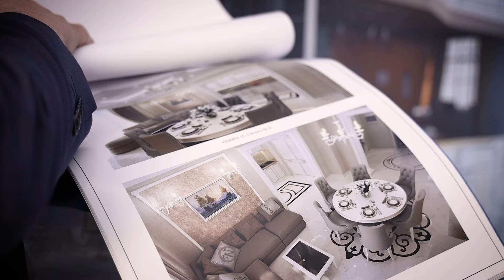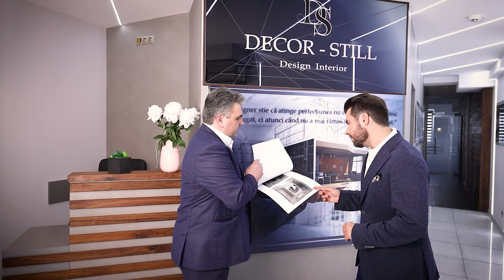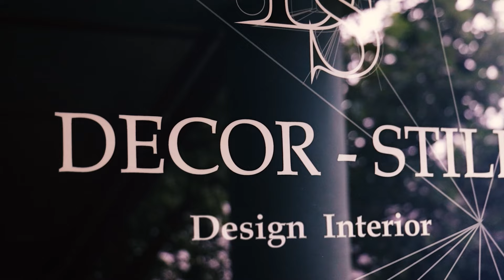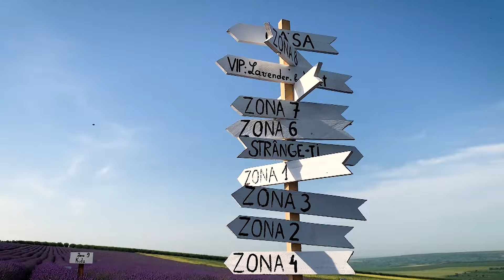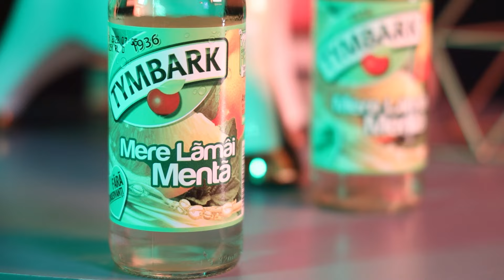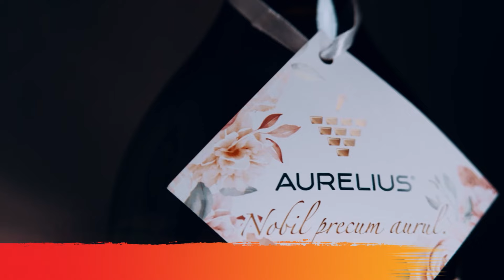Svetlana Sainsus - scandalul din caritate, dezamăgirea în prieteni și adevărul despre tatăl fetiței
*** Decor-Still îți poate face casa visurilor tale sau te poate învăța să fii un designer de interior de succes. Detalii AICI 👉🏻

*** Amintiri de neuitat în lanul de levănțică Lavender by Violet. Detalii și programări AICI 👉🏻

Vă invit să urmăriți un interviu​​​ fărăprotocol​​​ cu Svetlana Sainsus, co-fondatoarea platformei caritate.md. Am vorbit despre căsnicia sa marcată de gelozie și interdicții, cum a rămas fără nimic și de ce după divorț prietenii i-au întors spatele. Svetlana a vorbit și despre scandalul legat de caritate, fața mai puțin cunoscută a celor care apelează la ajutor, dar și cum a fost trădată de cei pe care i-a ajutat. Am discutat și despre tatăl fetiței sale, plus, despre povestea de dragoste pe care o trăiește. Am mai întrebat-o și despre Instagram, venituri, colaborări și implicarea în politică.

Rezumat
0:00-1:00 Intro
1:00-2:37 Despre limba poloneză
2:37-4:43 Călătoria în Dubai și teama când totul e prea bine
4:43-7:25 Copilăria cu părinții plecați peste hotare
7:25-9:55 Școala de design interior Decor-Still
9:55-11:13 Când îi lipsea mama cel mai mult
11:13-19:40 Cum și-a cunoscut soțul, gelozia lui și șansele ratate în Marea Britanie
19:40-22:40 Frica de a naște în Marea Britanie
22:40-24:47 Amintiri de neuitat în lanul de levănțică – Lavender by Violet
24:47-27:19 Traiul în Rusia și stările depresive de acolo
27:19-35:45 Divorțul și cum a fost lăsată fără nimic de către fostul soț
35:45-37:18 Cum s-a descurcat după divorț
37:18-42:14 Lansarea caritate.md
42:14-45:20 Cum funcționează platforma și salariile echipei
45:20-52:26 Identificarea cazurilor și cum convinge donatorii
52:26-56:17 Din ce trăiește Svetlana
56:17-1:04:15 O altă fațetă a carității și răutatea oamenilor
1:04:15-1:07:05 Rubrica Aurelius – cea mai emoționantă donație
1:07:05-1:15:18 Scandalul cu investigația Rise Moldova
1:15:18-1:20:49 Ce a urmat și dezamăgirea în prieteni
1:20:49-1:23:40 Relansarea platformei
1:23:40-1:27:34 De ce crede că investigația a fost comandată
1:27:34-1:29:06 Lecții învățate
1:29:06-1:37:26 Noua iubire
1:37:26-1:43:01 Nașterea fetiței prematur și problemele de sănătate
1:43:01-1:45:06 Cum și-a salvat fetița
1:45:06-1:47:56 Relația fiului cu fiica sa
1:47:56-1:49:10 Prima interacțiune a Liei cu tatăl său
1:49:10-1:54:05 Instagram și colaborările pe online
1:54:05-1:56:37 Implicarea în politică și cât timp va mai face caritate
1:56:37 Întreb pentru un prieten (fericire, bani, mama, cea mai mare donație, ce contează în viață...)